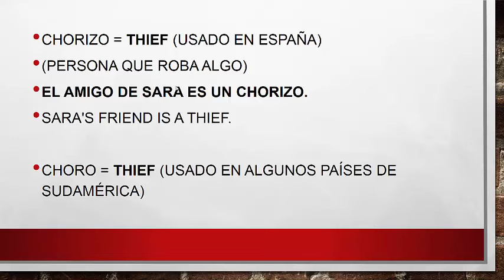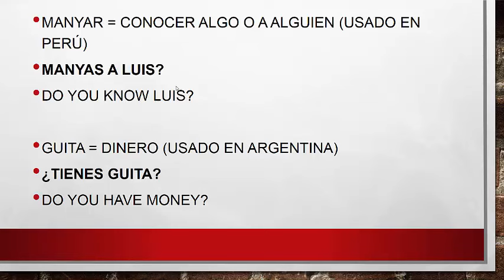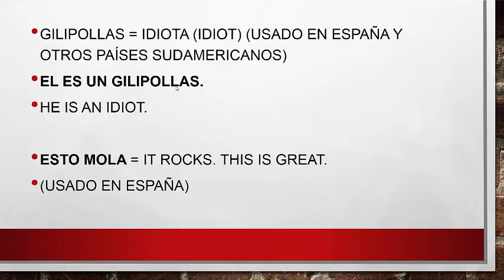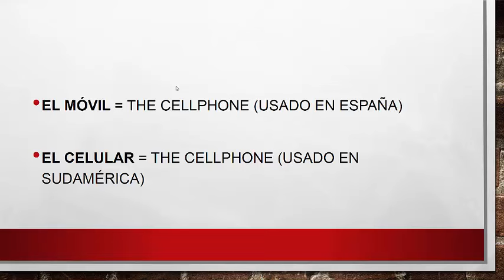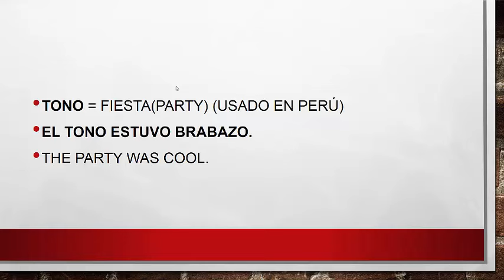Curso de español: Jergas-Parte 02